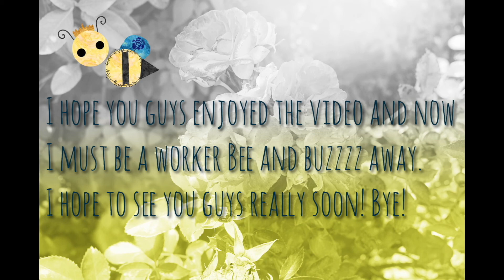Pandora Shimmering Ocean Waves & Fish Charm Unboxing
Hello my Lovely Roses! The minute I saw this charm, I knew I had to have it. This is Pandora's Shimmering Ocean Waves & Fish charm from the new Ocean Collection. I purchased this charm because it makes me think of my father. He and I used to love fishing together and this charm is perfect in showing our father daughter bond. 💙